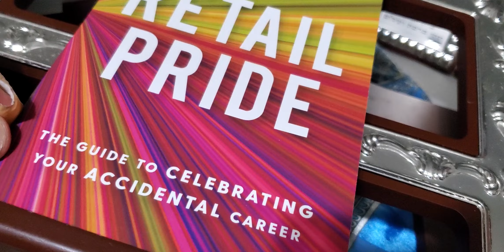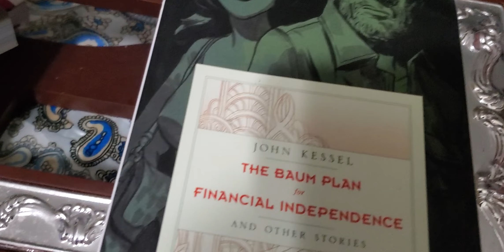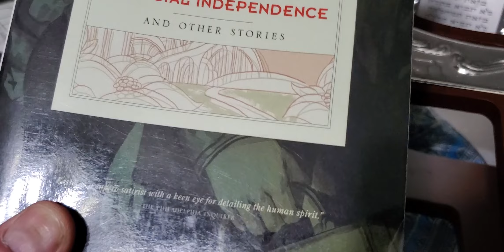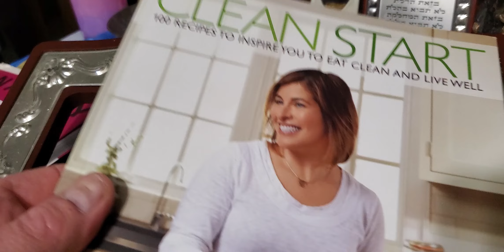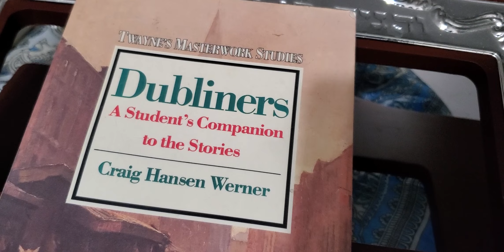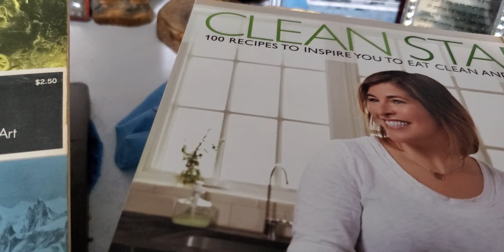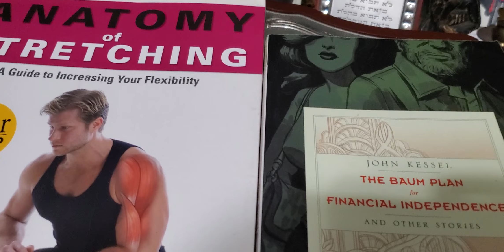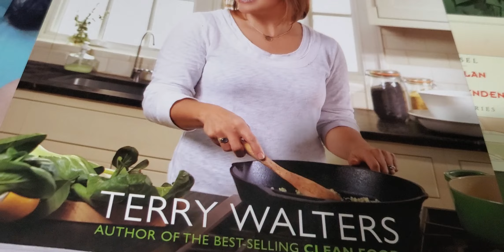More books, some gems,going to new homes.......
Tribute to the Los Angeles Raiders World Champion Lyle Alzado at 5:40.